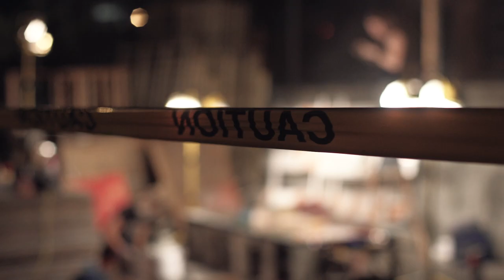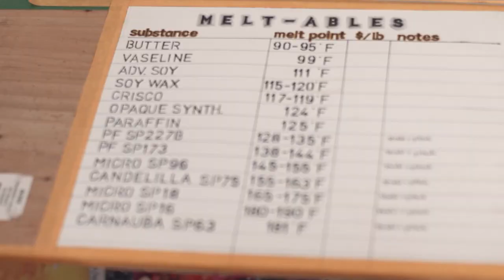KeseyPollock - American Hipster Presents #32 (Seattle - Art)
-Paavo

American Hipster Presents is a weekly documentary series profiling trendsetters in 10 cities across the country. Through earnest and stylized video portraits, the show explores the passions of American tastemakers in the worlds of music, art, food, style, and social life.

CREDITS
Produced by Kimi Milo
Directed by David Fine
Director of Photography: Tyler McPherron
Camera by Tyler McPherron and David Fine
Edited by Kendra Juul
Assistant Editor Greg Gheorghiu
Research Assistant Alexandra Schardt

Music in this episode courtesy of:
James & Evander - "Really Real"
Kissing Cousins - "Throw Her Body In The River" (Courtesy Velvet Blue)
Frank Lenz - "Baptism" (Courtesy Velvet Blue)
Frank Lenz - "Ben Colin" (Courtesy Velvet Blue)
Frank Lenz - "Trust" (Courtesy Velvet Blue)
Frank Lenz - "Holy Rollers" (Courtesy Velvet Blue)
Frank Lenz - "Fired" (Courtesy Velvet Blue)
5kinAndBone5 - "My So Called Life"